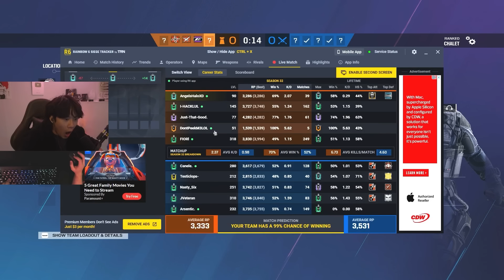Ubisoft, It's Time To Lock In